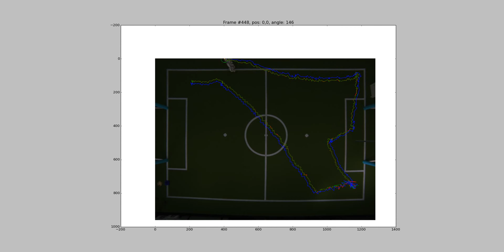Nao Robocup Roofcam Groundtruth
..adaptive thresholding: no more than 20 brightest pixels per channel
..smoothing, we do not want single brightest pixels
..find max Location per channel: red led, blue led, green led
..calculate angle using atan2

Summary: red: good, blue: good, green: meh..
..third led not necessary..
..more spacing between leds to improve angle estimates
..smoothing of trajectories could yield improvements